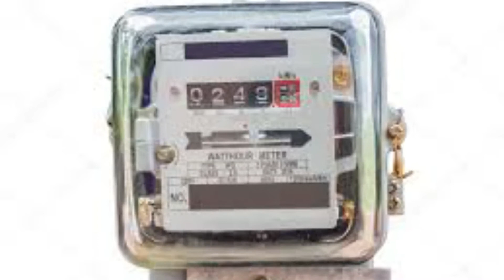⚡💡🔌📲🖥️💿🔦உங்க வீட்டில் மின் கட்டணம் எகிறுதா? இதை மட்டும் செய்யுங்க. கரண்ட் பில் பாதியாகிடும்!⚡💡🔌📲🖥️🔦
People are really worried about the current bill nowadays.